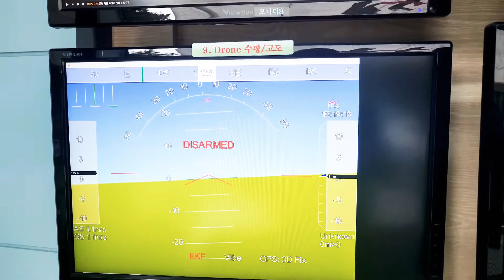5G/LTE Communication Based UAV/UGV/USV Mobile Control Vehicle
5G/LTE Communication Based UAV/UGV/USV Mobile Control Vehicle